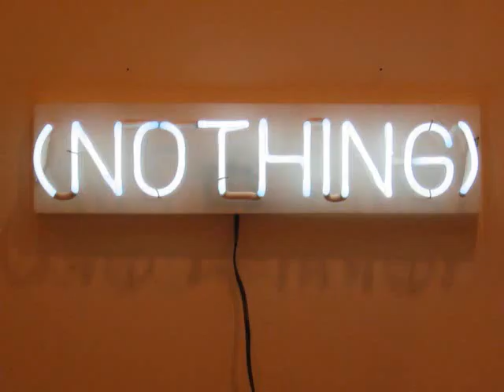X Gon Give It To Ya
I DID NOT write this song, it is by DMX... great song